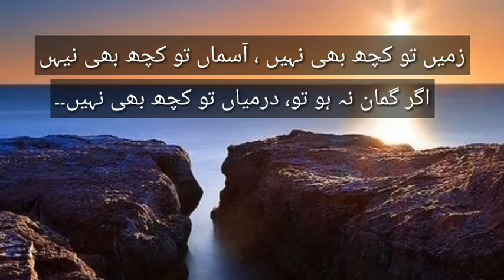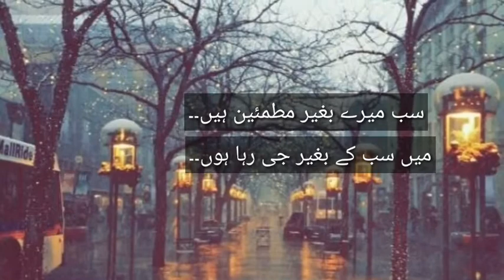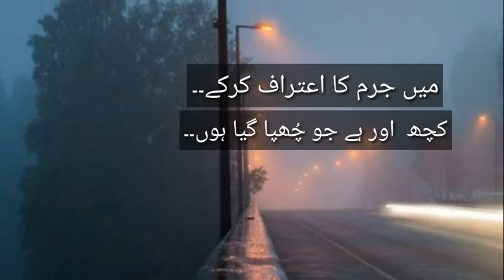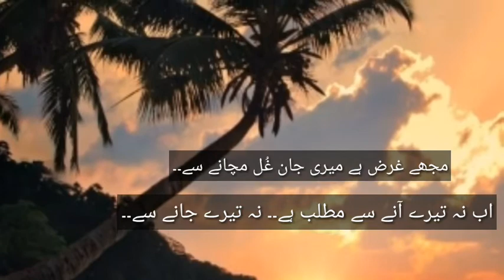Ab nah tere ane se matlab hai.. Nah tere jane se.. Quotes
John elia quotes
Best quotes of john elia..
Quotes I like most..
Sad quotes by john elia..
Sad quotes..
Emotional quotes..
John elia book "yani"
Quotes by book of john elia..
John elia book "یعنی"